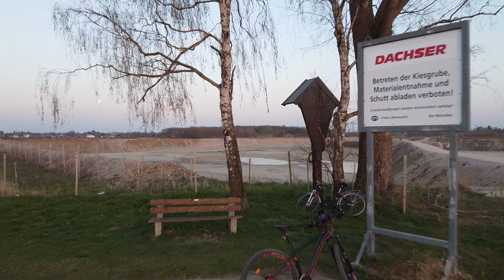Werdau, Sachsen. Офигенный облёт вокруг шпиля церкви! ВЕРДАУ - промышленный центр бывшего ГДР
Bидеопробы. Офигенный пролёт в исполнении моего зятя. ПОЗДРАВЛЯЮ С .Полгода с DJI.
Вердау с высоты.